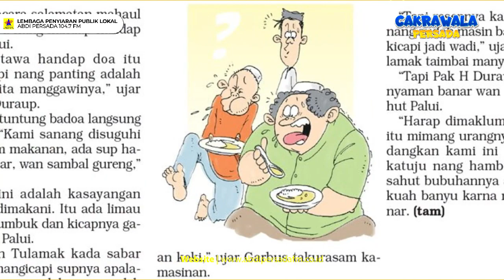SI PALUI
Banyaknya ragam suku bangsa yang mendiami bumi nusantara menjadi sebuah keniscayaan yang sangat membanggakan bagi Bangsa Indonesia, bangsa besar yang tercatat mempunyai suku bangsa, bahasa, agama, ragam adat istiadat dan budaya terbesar, terbanyak dan tentunya terunik di dunia. Salah satu keragaman kekayaan budaya nusantara yang menjadi keunikan khususnya dari suatu daerah dan sampai sekarang masih tetap hidup, berkembang dan lestari menjadi bagian dari budaya lokal setempat adalah berbagai jenis folklore. Di Kalimantan Selatan ada salah satu folklore yang terkenal yaitu Si Palui, yg membawa kisah santai nan jenaka.

Tapi tahukah anda bagaimana sejarah si palui? Temukan jawabannya hanya di Cakrawala Persada, setiap Senin - Jumat jam 11.00 WITA, hanya di Radio Abdi Persada 104.7 FM